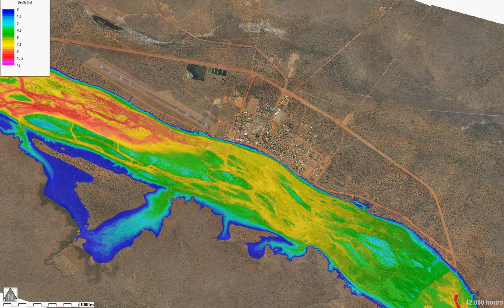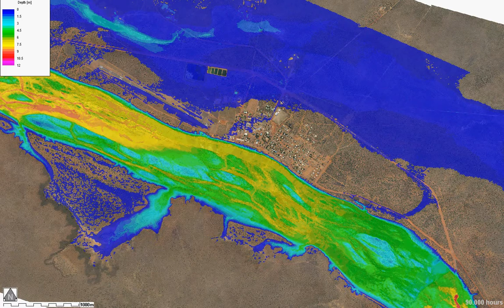Doomadgee Aep 1pct 1